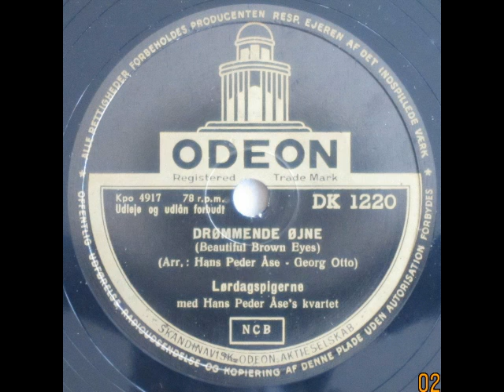Drømmende øjne (Beautiful Brown Eyes) - Lørdagspigerne med Hans Peder Åse's kvartet 1953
Drømmende øjne (Beautiful Brown Eyes)

Tekst: Georg Otto

Lørdagspigerne med Hans Peder Åse's kvartet

1953